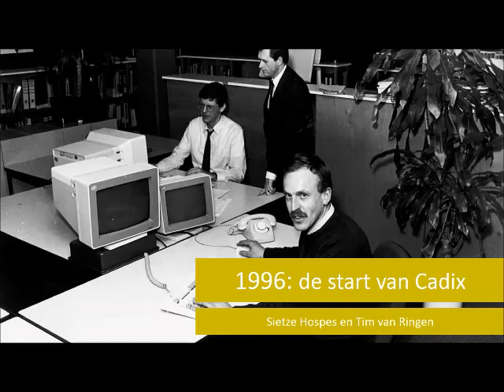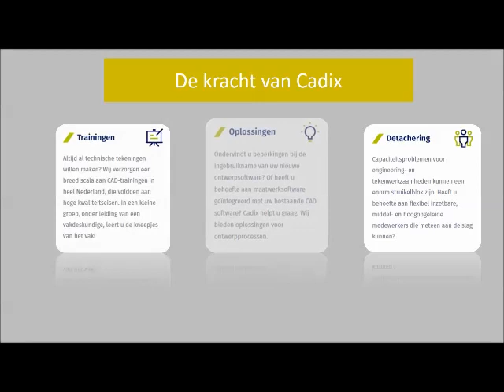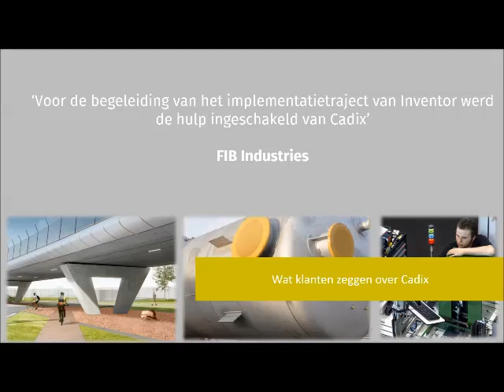Cadix bestaat 20 jaar!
Dit jaar bestaat onze organisatie 20 jaar. Een jubileum dat we niet onopgemerkt voorbij willen laten gaan! Bekijk onze jubileum video.